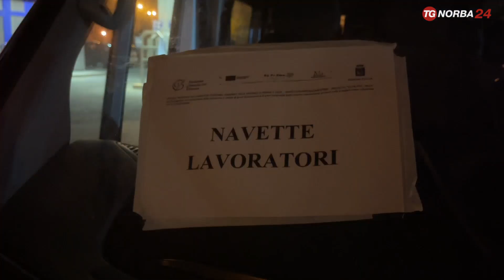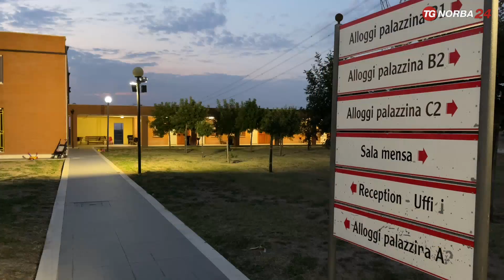Foggia, il minibus anti caporalato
Un minibus che accompagna alle aziende e passa poi a riprendere a fine orario lavorativo i laboratori extracomunitari impegnati nei campi. È un servizio gratuito finanziato dalla regione Puglia. Succede a Foggia. Il racconto nel servizio